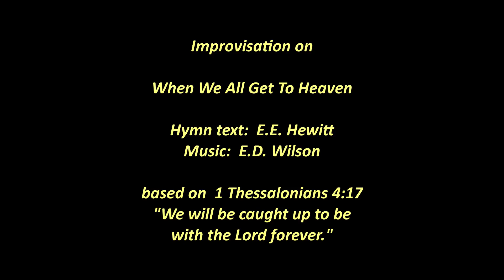(Edited) When We All Get to Heaven organ improvisation